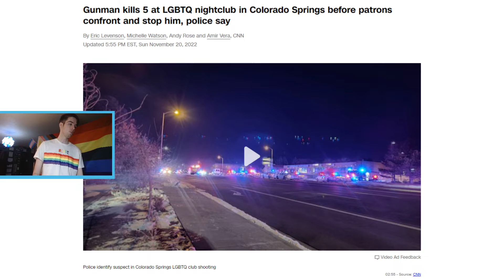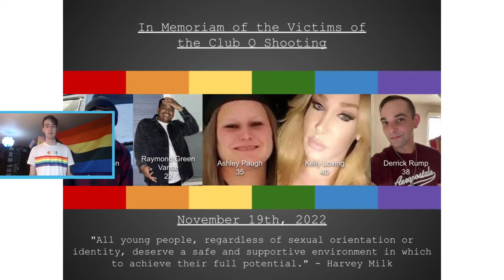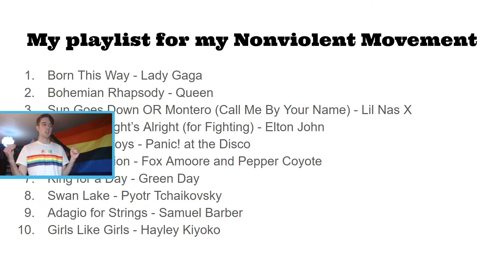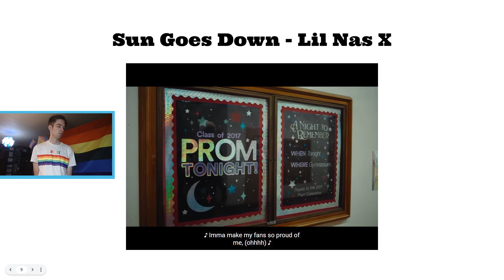LGBTQ+ Rights - A MSJ Presentation by Dane Paige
UIS MSJ Final Project 2022

Here was my nonviolent movement playlist since it got cut off by my webcam:
1. Born This Way - Lady Gaga
2. Bohemian Rhapsody - Queen
3. Sun Goes Down OR Montero (Call Me By Your Name) - Lil Nas X
4. Saturday Night’s Alright (for Fighting) - Elton John
5. Girls Girls Boys - Panic! at the Disco
6. Out of Position - Fox Amoore and Pepper Coyote
7. King for a Day - Green Day
8. Swan Lake - Pyotr Tchaikovsky
9. Adagio for Strings - Samuel Barber
10. Girls Like Girls - Hayley Kiyoko

Also, for the two transgender individuals on the 3rd slide, I highly recommend both of them.

Abigail Thorn has a wonderful YouTube Channel called "PhilosophyTube" where she has these really well structured and beautifully presented video essays. I highly recommend!

Elliot Page is in the Netflix Series "The Umbrella Academy" and he's wonderful in it. The show is also wonderful and based off a comic book written by Gerard Way, the front man for My Chemical Romance.